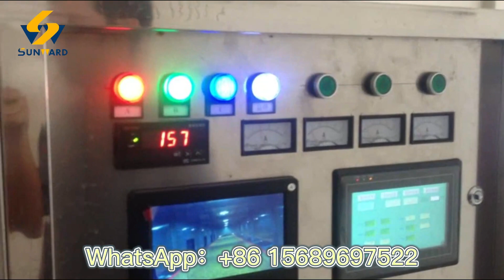Stable working Fortified Buckwheat Rice / nutritional rice production line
This is the twin-screw extruder rice line, it can produce artificial rice, fortified rice, and nutritional Buckwheat Rice according to your different requirements.
Capacity: 100-800kg/h.